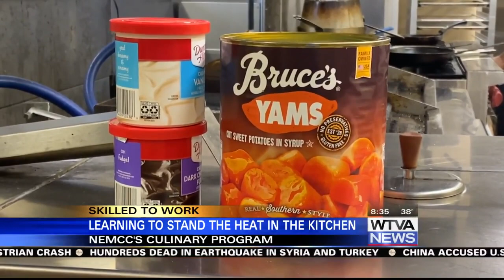Skilled to Work - Learning to Work in a Kitchen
People with a passion for food may be interested in learning through Northeast Mississippi Community College's Culinary Arts program.